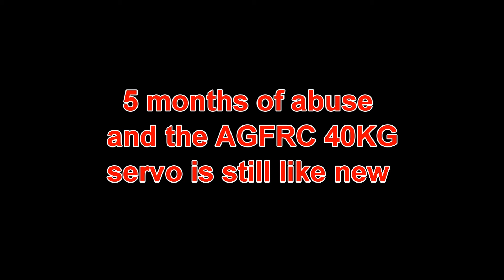5 month AGFRC 40KG servo update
had this servo in my beastly TRX4 sport for a little over 5 months now and wanted to give an update on how it is working. Bottom line is flawless